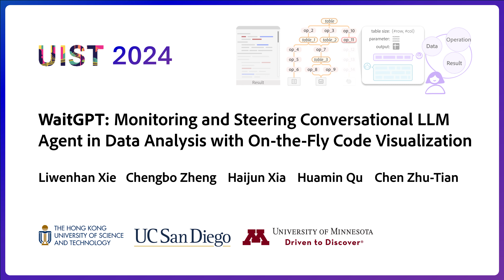WaitGPT: Monitoring and Steering Conversational LLM Agent in Data Analysis with On-the-Fly Code V...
Liwenhan Xie, Chengbo Zheng, Haijun Xia, Huamin Qu, Chen Zhu-Tian

UIST 2024: The ACM Symposium on User Interface Software and Technology
Session: Break Q&A: LLM: New applications; LLM: New applications

Large language models (LLMs) support data analysis through conversational user interfaces, as exemplified in OpenAI's ChatGPT (formally known as Advanced Data Analysis or Code Interpreter). Essentially, LLMs produce code for accomplishing diverse analysis tasks. However, presenting raw code can obscure the logic and hinder user verification. To empower users with enhanced comprehension and augmented control over analysis conducted by LLMs, we propose a novel approach to transform LLM-generated code into an interactive visual representation. In the approach, users are provided with a clear, step-by-step visualization of the LLM-generated code in real time, allowing them to understand, verify, and modify individual data operations in the analysis. Our design decisions are informed by a formative study (N=8) probing into user practice and challenges. We further developed a prototype named WaitGPT and conducted a user study (N=12) to evaluate its usability and effectiveness. The findings from the user study reveal that WaitGPT facilitates monitoring and steering of data analysis performed by LLMs, enabling participants to enhance error detection and increase their overall confidence in the results.

Video previews for Papers at UIST 2024